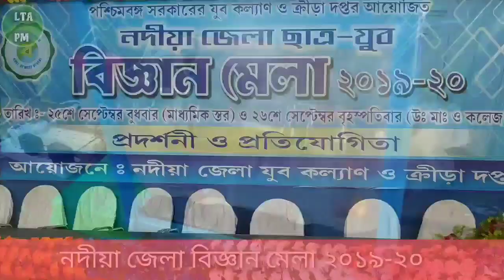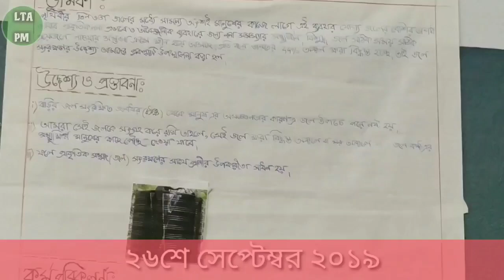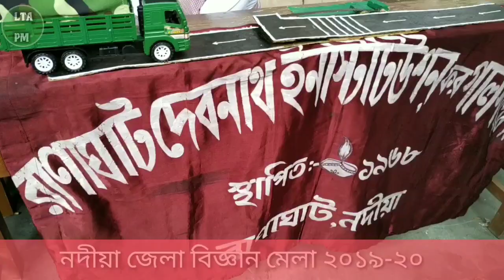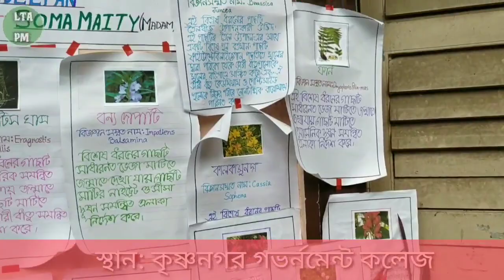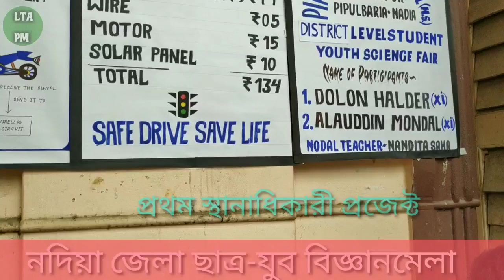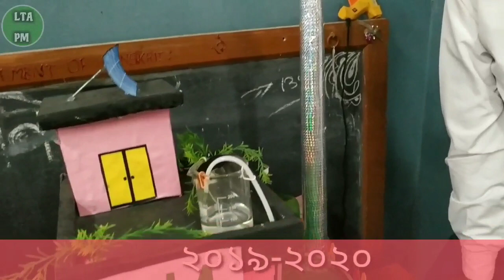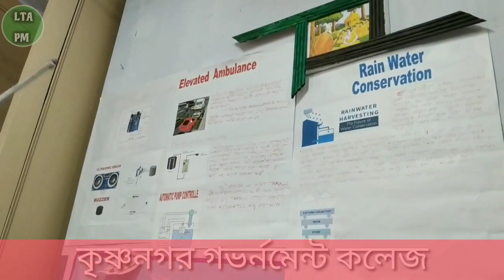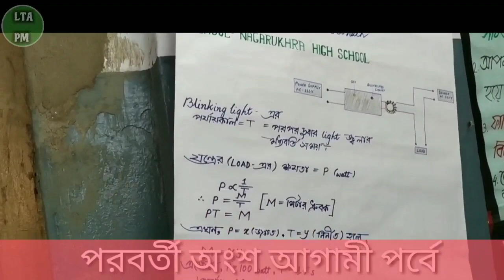বিজ্ঞান মেলা নদীয়া 2019 পর্ব 1।।Science fair nadia 2019 by Local travelling and art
পশ্চিমবঙ্গ সরকার যুব কল্যাণ বিভাগ আয়োজিত বিজ্ঞান মেলা ২০১৯-২০.
জেলার সমস্ত স্কুল থেকেই প্রাথমিক প্রতিযোগিতায় উত্তীর্ণ প্রতিযোগীরা এই জেলাভিত্তিক প্রতিযোগিতায় অংশগ্রহণ করেছে।

এই প্রতিযোগিতাটি অনুষ্ঠিত হয় কৃষ্ণনগর গভর্মেন্ট কলেজে। আমরা বেশ কিছু প্রতিযোগীর
বক্তব্য ও তাদের নির্মিত প্রজেক্ট গুলি এই ভিডিওতে উপস্থাপন করেছি মাত্র।

I am grateful for the channel